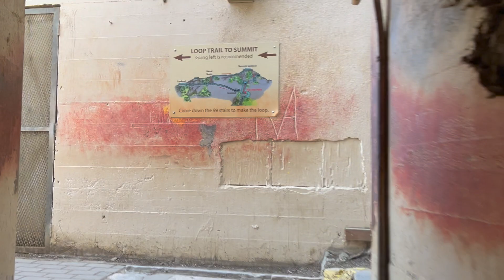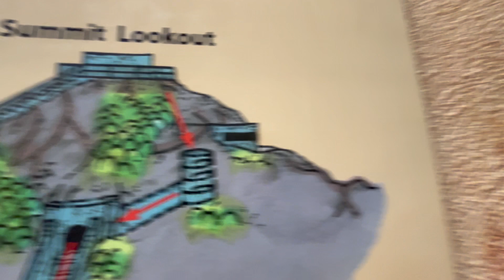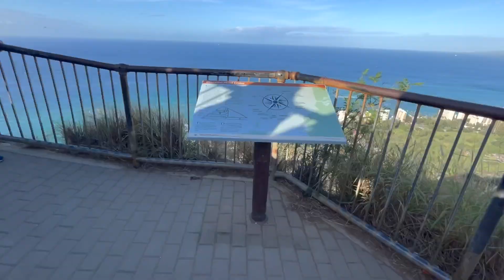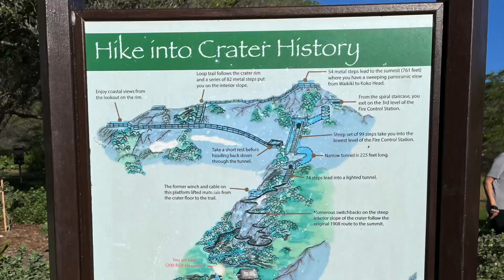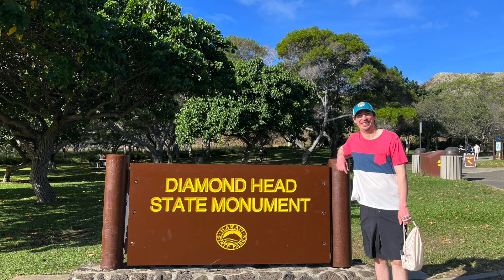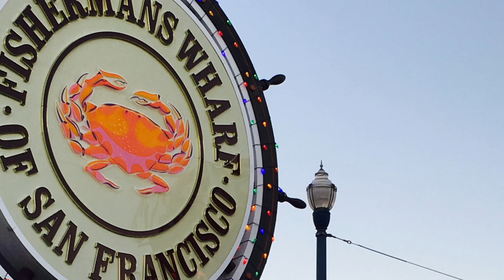【ハワイVlog⑧】ハワイ旅行/初めてのダイヤモンドヘッド！後編/ダイヤモンドヘッドへ登ったら最高の景色が待ってました/ハワイ/Hawaii /海外旅行/国際夫婦/ハワイ2024/登山/ハイキング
みなさんこんにちは！いつも動画をご覧いただきありがとうございます。
前回の動画に引き続き、ダイヤモンドヘッド後編としてハイキングをしてきた様子をお届けしています。
大人も子供も様々な年代の方がダイヤモンドヘッドへの登山を楽しまれていて、登山道もしっかり登りやすいように整備されていたので安心して登ることが出来ました。
何よりも、自然が大好きな私たちにとって、本来であればハワイ島のマウナケアやキラウエア火山の大自然を満喫する予定だったところアクシデントもあり、行くことが出来なかったモヤモヤを一気に晴らしてくれたハイキングになりました。
ぜひ最後までご覧いただけますと嬉しいです！